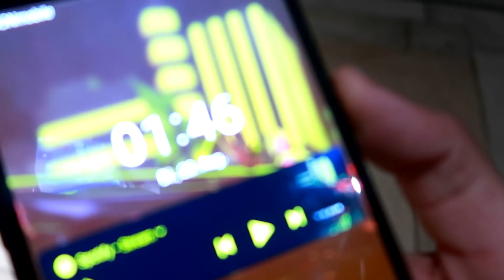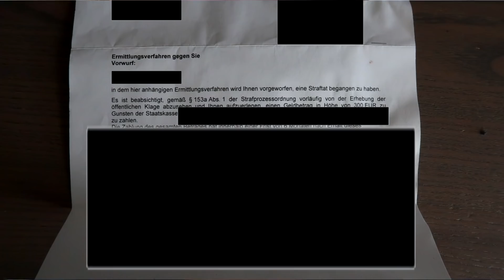300€ Geldstrafe😰💰 - Von der Polizei erwischt worden🚓(Storytime)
300€ Geldstrafe😰💰 - Von der Polizei erwischt worden🚓(Storytime)
Geldstrafe ich? Ja guut dachte ich mir erstmal auch und dann noch eine 300€  Euro aiua aber wie kam es dazu? Heute gibt es eine Storytime mit Vorgeschichte Meinung und Schluss wie es zur Geldstrafe kam 😁